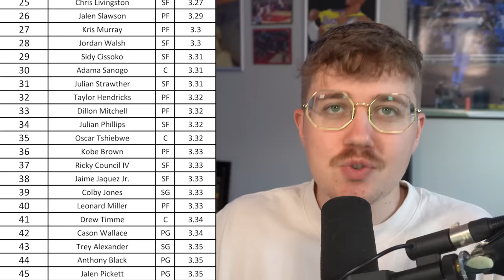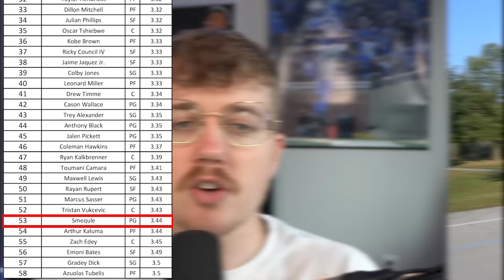I Trained Like Kobe Bryant For A Week!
This week I trained like Kobe Bryant, he has the most insane workout routine doing 6 hours  day, 6 days a week, for 6 months of the year!